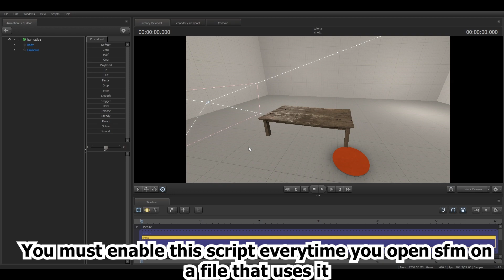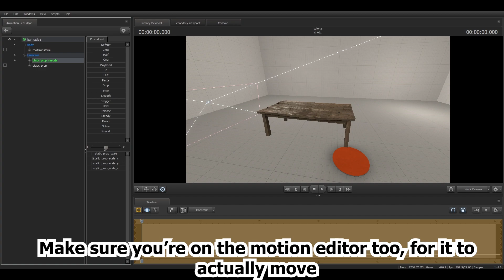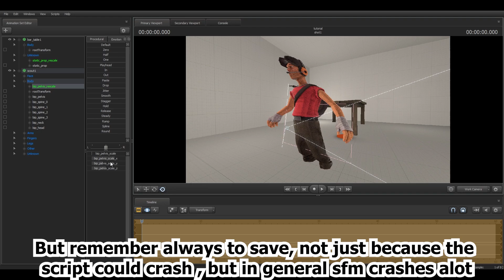How to scale models in all directions (Stretching) - SFM Tutorials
This is my first tutorial I ever done heh, hope you learn something from this.